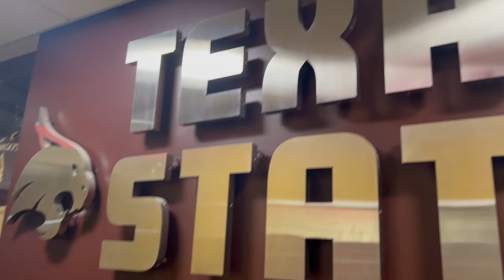THE DAY IN THE LIFE OF A TEXAS STATE FOOTBALL PLAYER (Vlog #1)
This video was made for a class project, however I decided to also make it the start of my YouTube journey. I have wanted to be a content creator for a while so this should help get me started. Hope you find it enjoyable, took me a while to edit smh.